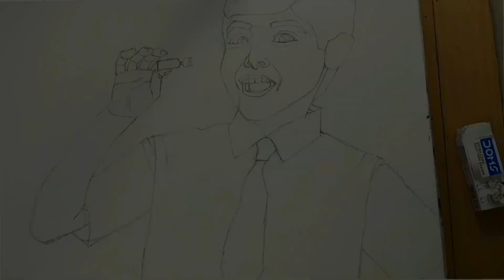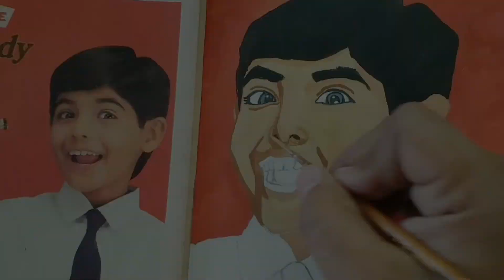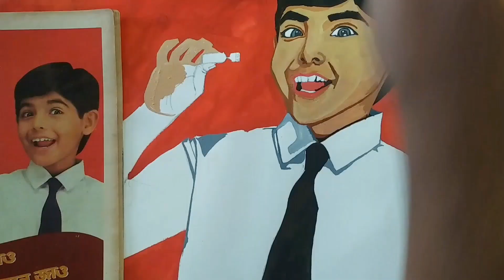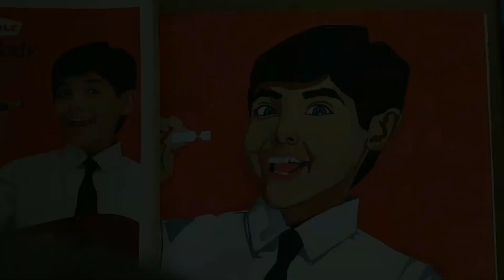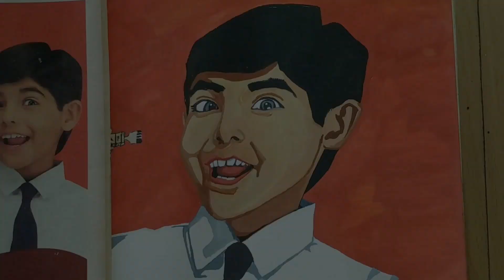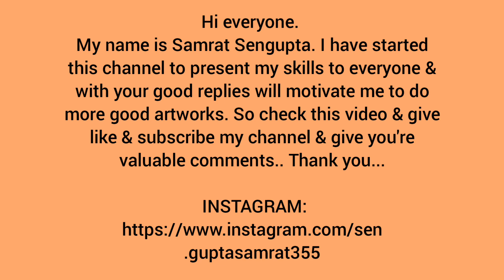How I draw Parle Melody kid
Hi everyone.

This is my drawing of Parle Melody kid.

I made it by drawing with DOMS pencil & using poster colors.